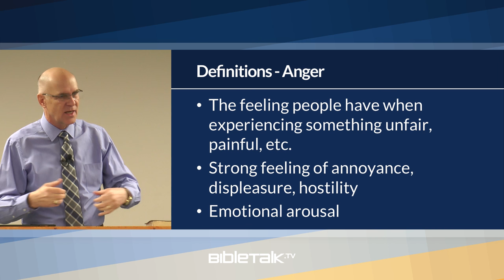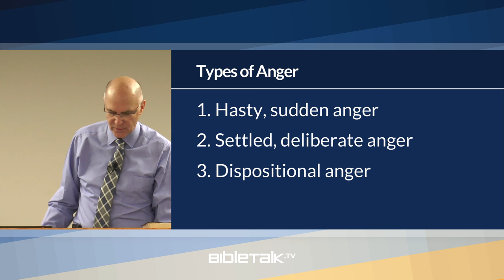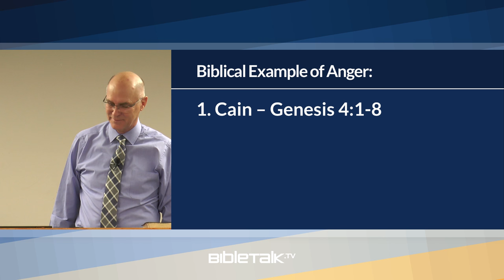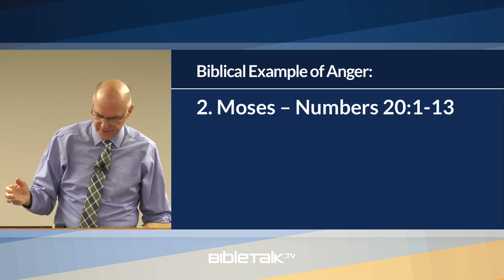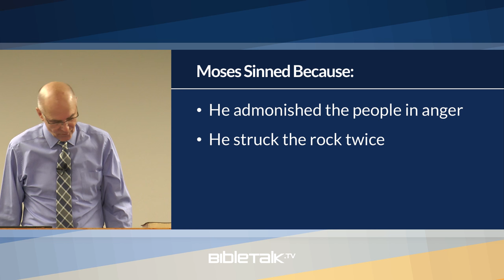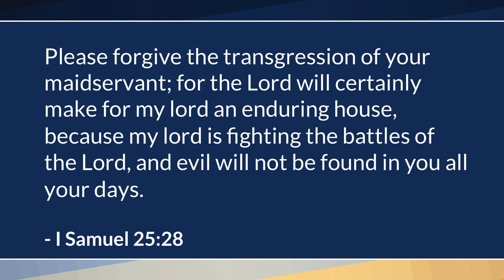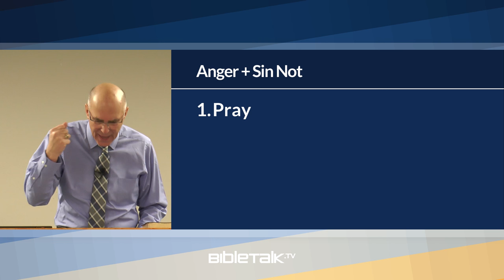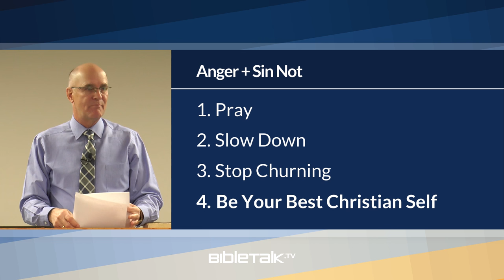#9 - Dealing with Anger – Mike Mazzalongo | BibleTalk.tv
In this lesson Mike profiles 3 Biblical characters and described how each dealt with the problem of anger.